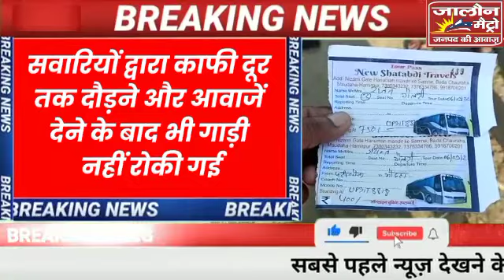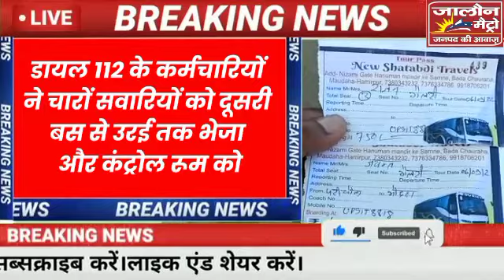शताब्दी ट्रेवल्स के कर्मचारियों की लापरवाही और गुंडई सामने आई है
जालौन

रिपोर्ट - देवेश कुमार स्वर्णकार

 लापरवाही

निजी परिवहन सेवा में लगी शताब्दी ट्रेवल्स के कर्मचारियों की लापरवाही और गुंडई सामने आई है
मामला जनपद जालौन के जालौन कोतवाली क्षेत्र से सामने आया है जहां नोएडा परीचौक से राठ के लिए जाने वाली शताब्दी ट्रेवल्स की बस में परीचौक से मोदहा के लिए बैंठी चार सवारियों को बीच रास्ते में शौचक्रिया के लिए उतार दिया
और बस भगा कर ले गए
सवारियों द्वारा काफी दूर तक दौड़ने और आवाजें देने के बाद भी गाड़ी नहीं रोकी गई
थक-हारकर यात्रियों ने डायल 112 को सूचना दी और पैदल-पैदल चल दिए
गनीमत रही कि एक ट्रक वाले ने इन सवारियों को लिफ्ट देकर जालौन पहुंचाया
सवारियों के मुताबिक उन्होंने जब बस चालक और परिचालक को फोन किया तो उल्टा गाली-गलौज करने लगा और कहा कि बस नहीं रुकेगी
फिलहाल डायल 112 के कर्मचारियों ने चारों सवारियों को दूसरी बस से उरई तक भेजा और कंट्रोल रूम को सूचना देकर उस बस से उरई में उन सवारियों का सामान उतरवाकर एक दुकान में रखवाया
लेकिन बड़ा सवाल यह है कि आखिर शताब्दी ट्रेवल्स के कर्मचारियों की मनमानी का खामियाजा इन सवारियों को क्यों भुगतना पड़ा
और ऐसे दोषी बस चालक और परिचालक पर कार्रवाई कब होगी